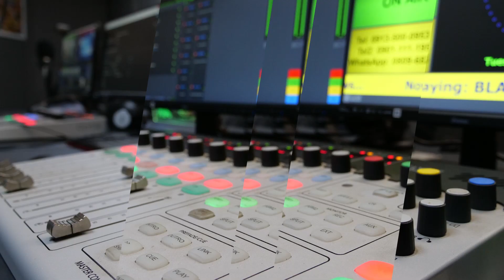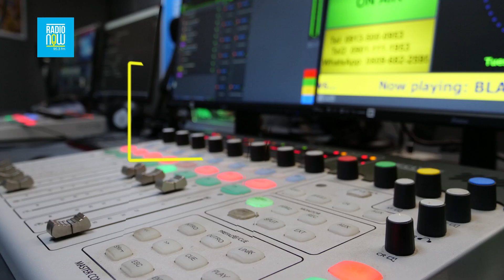How Banks Can Stop Financial Crime and Illicit Cash Flow